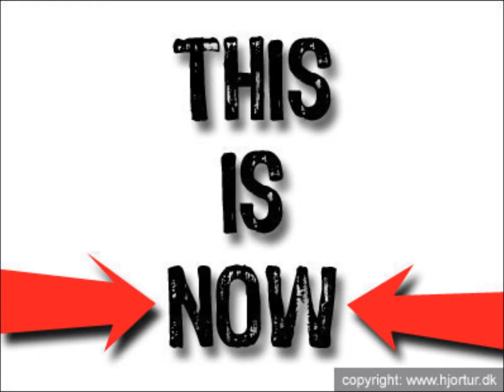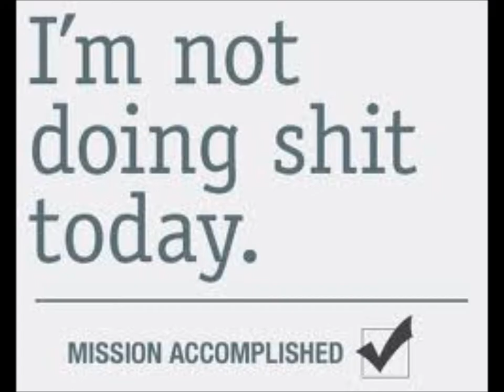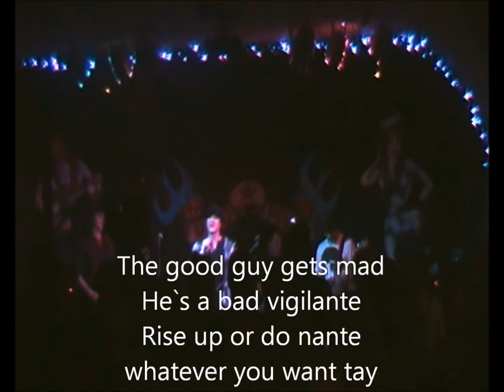`Backlash` (Take the Streets Back) - The Girobabies (Official Video)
to download `Backlash` and the rest of the `Social Not Working` mini album on a pay-what-you-like basis

Written by McGhee/ Haayes 2010

Produced by: Stephen Scott at Elba Sudios, Glasgow

LYRICS
Insecurity,
The root of the lunacy
Cardboard cut-outs cutting through the community
Tracksuit terrorists on the terraces
Petty crime menaces
The wannabe Paulferris`
Its serious how the I.Q has dropped
In the last five years by such a fucking lot
Claiming to be gangsters when theyre clearly not
I sincerely hope every one of them`s shot

From the street young team to the club drug scene
And its not just me we`ll be going full teamed
Full steam where victims laugh as the demons scream
And karma will wake up
Its the backlash dream

Take The Streets Back

Opportunity
Governing bodies and the social security
Pen-pushing nazis in their matching versaces
Expensive Christmas parties paid by taxes and charges
Its serious how voter apathy has won
In the last ten years we`ve been over-run
P.R Spun
with a smoking gun
Politics seems pointless and narcotics more fun
And its not just me that is thing like this
No definition of democracy has ever existed

Full steam where victims laugh
As the demons scream
And karma will wake up its the Backlash dream

We`ll have a backlash if you want tay
Lets up the ante
The good guy gets mad hes a bad vigilante
Rise up or do nante
Whatever you want tay

Backlash at last
Rob the banks and the SAAS
Watch the stockmarkets crash
Burn the stash and the cash
The psycopaths are at large
Deport all racists and laugh
Let the good guy laugh last